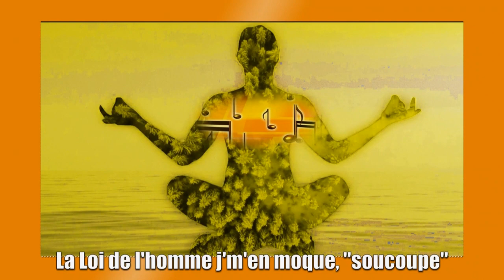clip officiel 2 de [LE DÉMON PACIFISTE] de HNSoFR Arts Show 2 de DJEFF Copie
Clip officiel 2 de [le demon pacifiste]
Déjà diffusé sur HNSoFR Arts Show-Version 1-Bot le voici en 1240X720 sur HNSoFR Arts Show 2 de DJEFF

Twitter du groupe d'handicapés mêlé aux deux YouTube.